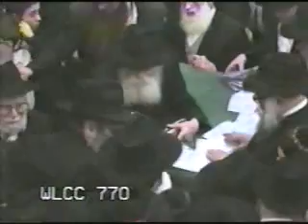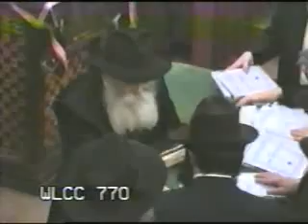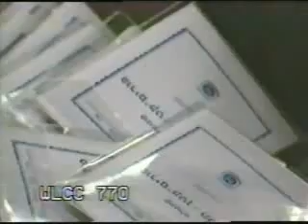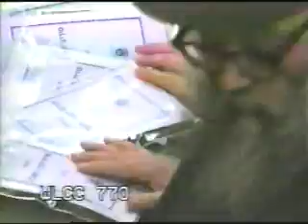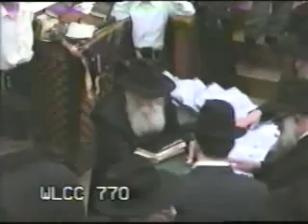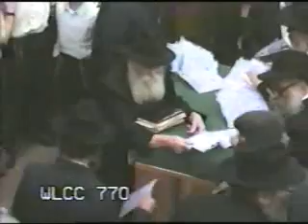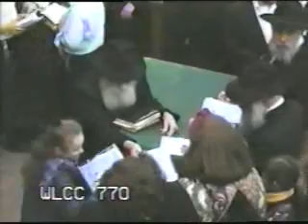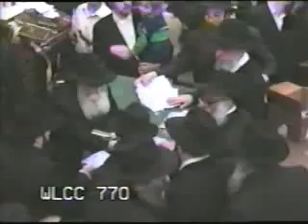Purim Katan 5752